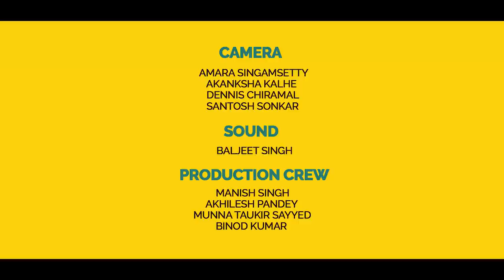Kajol, Dhanush & Soundarya Interview with Anupama Chopra | VIP 2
Dhanush & Kajol along with VIP 2 director Soundarya Rajinikanth chat with Anupama Chopra about the process of making the film, why films are becoming increasingly corporate today & what the past 25 years in the Hindi film industry have been like for Kajol. Dhanush also tells us about the phrase 'Amul baby' & why he's used it in VIP 2 as well.